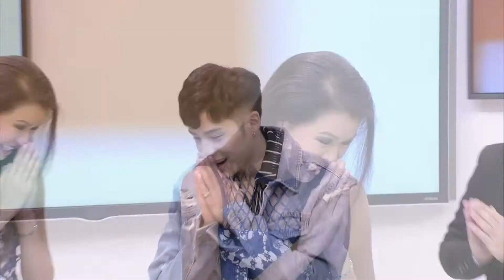Gata No Kuni Kara ละครญี่ปุ่นเรื่องแรกของ แบงค์ ธิติ : Entertainment Day 201160